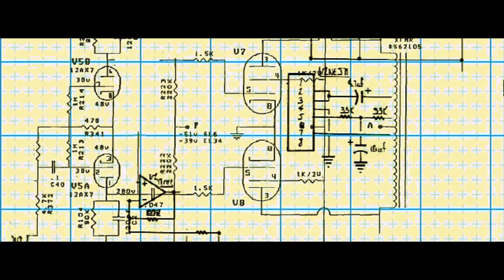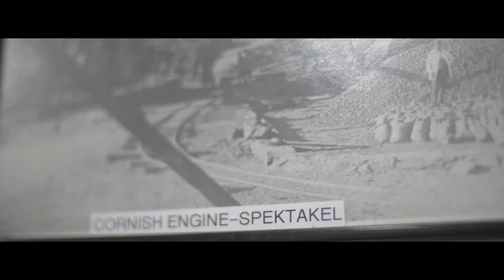Bikamino Recce Full Movie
Northern Cape, your favourite adventure experience destination.